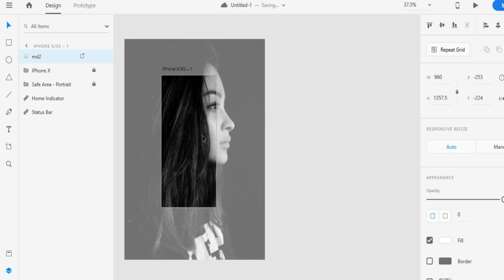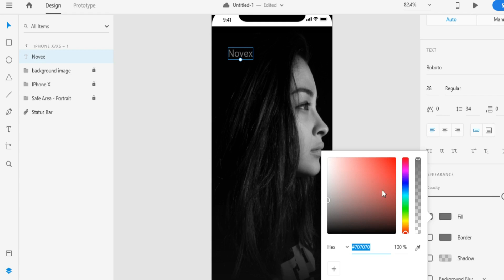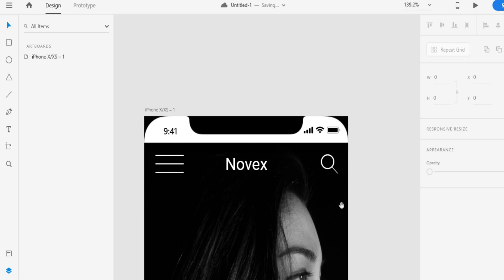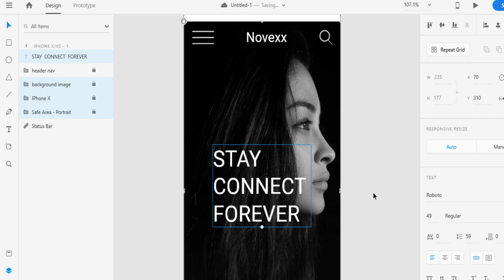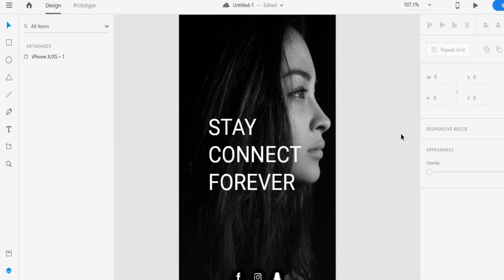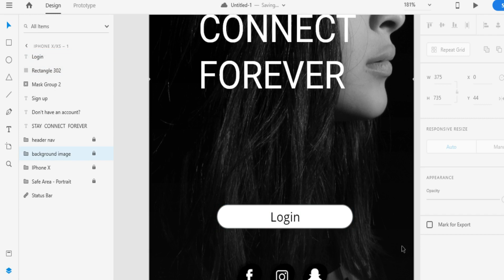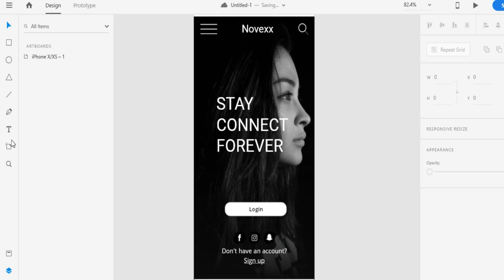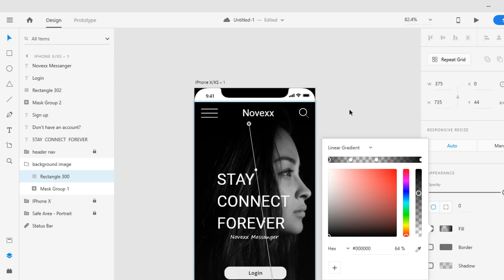Mobile app ui/ux design in adobe xd tutorial | Adobe xd 2019 tutorial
This is the first part of the mobile app design if you like it please do like share and subscribe  and watch part two never stop learning  time will make you perfect Thanks for watching please support by subscribing this channel :)

Music Credits